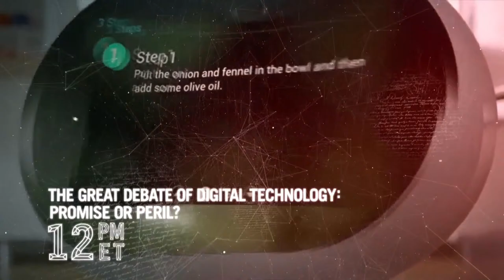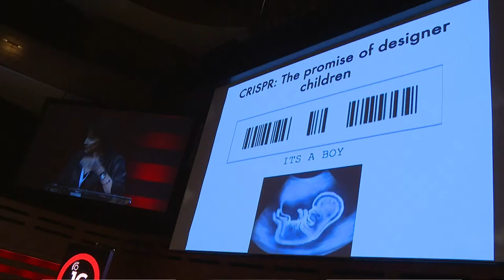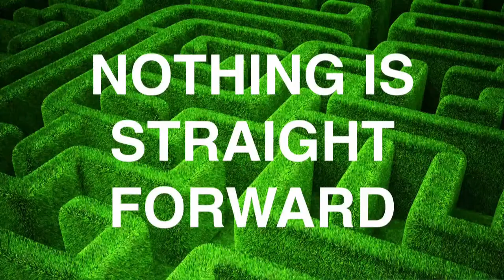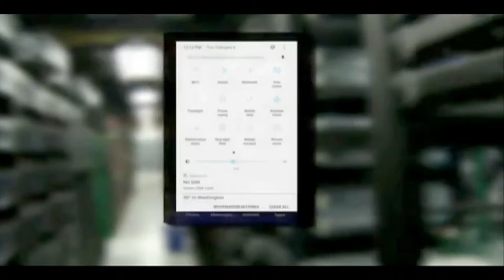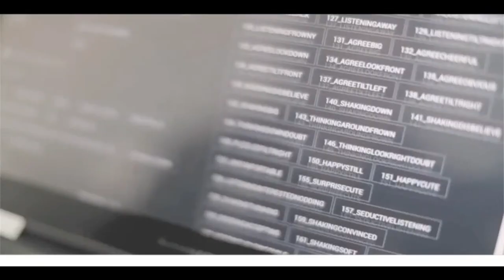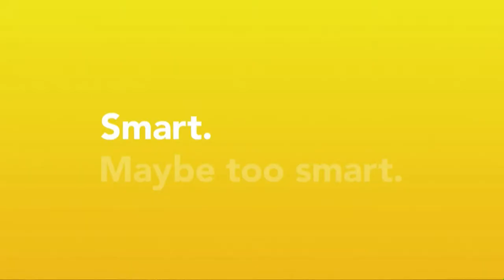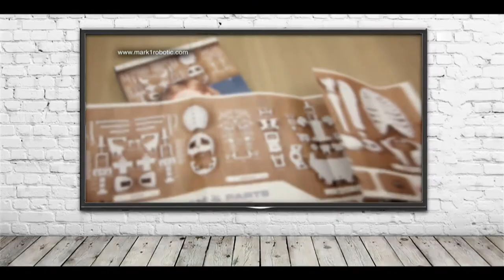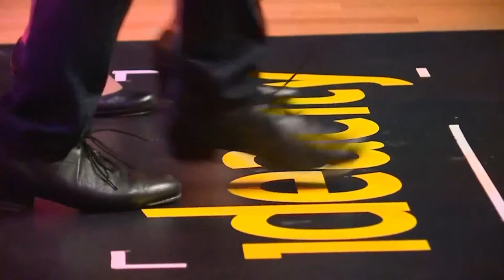ideacity 2018 Replay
A Special Replay Presentation of Moses Znaimer's 3-day ideacity conference, "Canada's Meeting of the Minds", direct from the spectacular Koerner Hall in Toronto, Canada.
Unlike most conferences that focus on a single subject, typically what you do for a living, ideacity offers a wide variety of short and stimulating Talks from visionary entrepreneurs, innovators, social activists, scientists, adventurers, and journalists on a broad range of topics, many of which dominate international headline news today.
"Every Talk will leave you smarter than you started. And stay for the stretch breaks and fabulous entertainment too!" - Moses